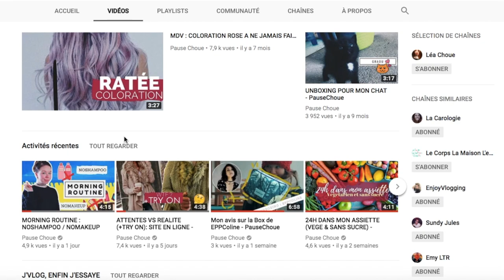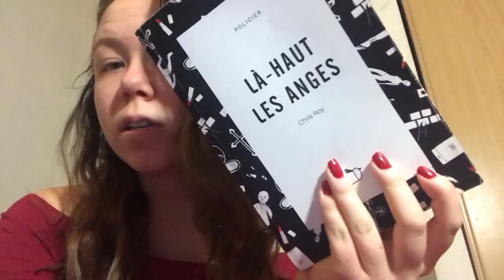BILAN : 1 SEMAINE SANS ECRAN (PORTABLE, PC, TV) - LeaChoue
Bonsoiiiiiiiir ! Aujourd'hui je vous retrouve pour le bilan de ma semaine sans écran qui a été ... spéciale !

Si tu as lu jusqu'ici met " ananas " discrètement en commentaire !

Love xx